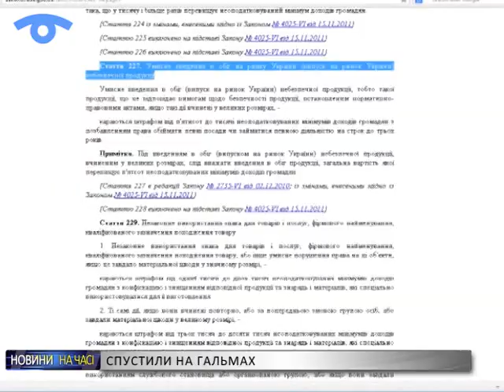За купівлю пального на нелегальній АЗС жодного міліціонера Сумщини не покарали